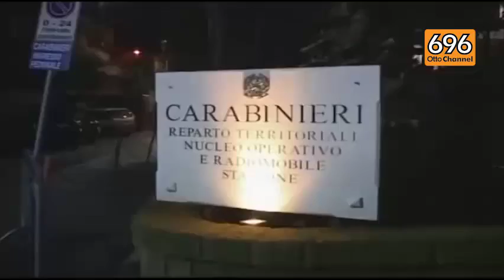Omicidio del fruttivendolo, preso il killer: è Pasquale o' pazz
Preso il killer di Giuseppe Desiderio, il venditore ambulante di frutta, 57enne di Scafati, ucciso con trenta colpi di forbici dal suo socio in affari. Si tratta di Pasquale Balzano, detto Pasquale o' pazz. L'omicida aveva trovato rifugio a casa di un lontano parente a Pompei.